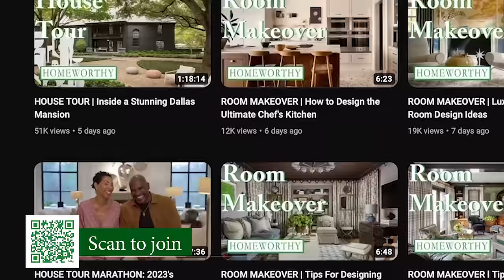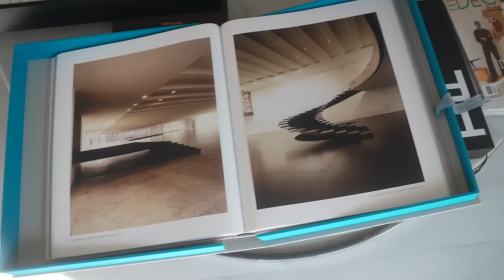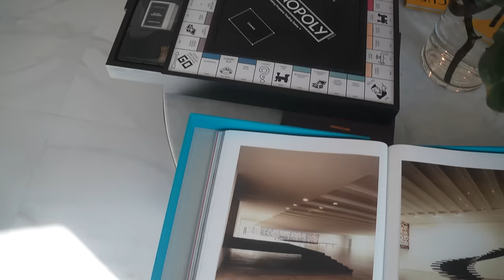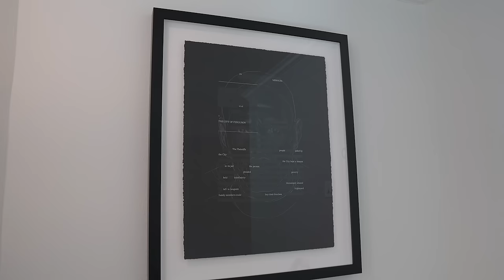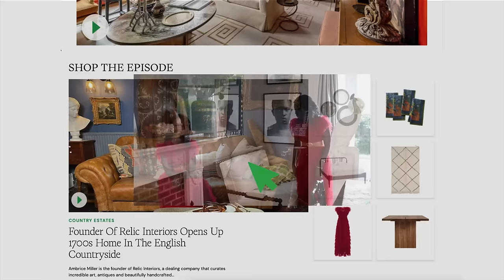HOUSE TOUR | Inside a Beautiful Modern Home in Houston, Texas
Jewelry designer Matthew Harris takes us inside his gorgeous and modern “gemini home” in Houston, Texas.

Having relocated from the enchanting streets of Luxembourg in 2019, Matthew has transformed his traditional colonial home into a breathtaking sanctuary that exudes modern elegance and timeless charm.

Dubbed his "gemini home," Matthew's home reflects his impeccable taste and unwavering commitment to design excellence. He completely gut-renovated the home and curated a space that seamlessly blends sleek lines, vibrant hues, and captivating artwork, creating an oasis of sophistication and serenity.

As a renowned jewelry designer, Matthew's discerning eye for detail and penchant for exquisite craftsmanship shine through in every corner of his residence. Much like his approach to jewelry design, his home decor reflects a harmonious fusion of tradition and innovation, resulting in a space that is both inviting and aspirational.